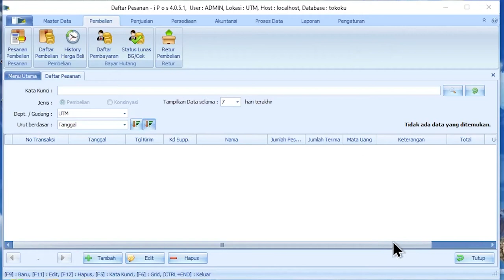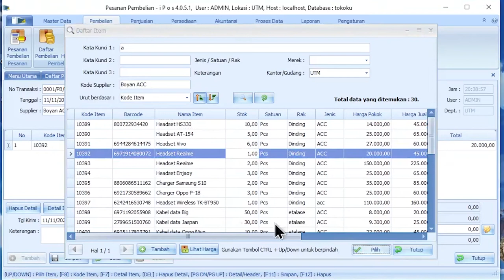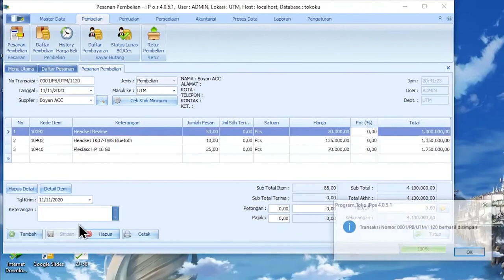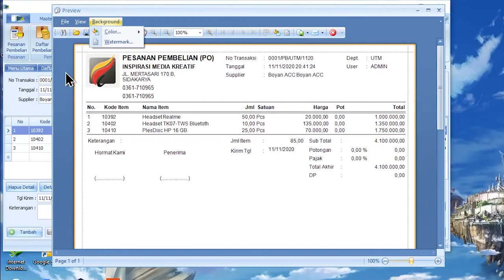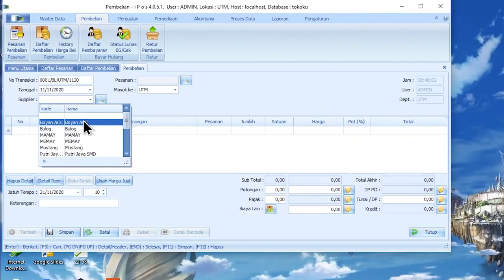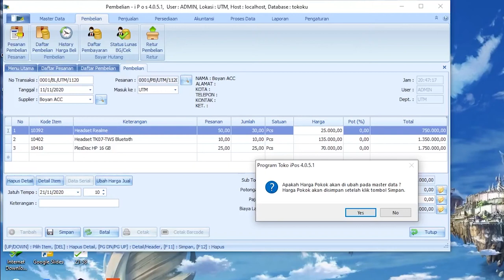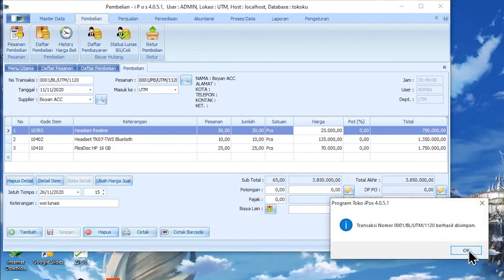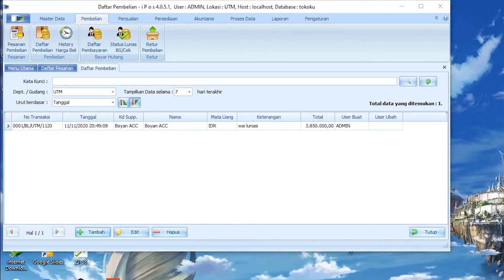Cara membuat pesanan pembelian ke Supplier barang TUTORIAL IPOS 4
Cara membuat pesanan pembelian Ke suplaier PO dan Membuat Data pembelian

di sini saya mencoba membuat tutorial bagaimana buat Faktur PO menggunakan Fasilitas IPOS 4 dan lalu memasukkan data Pembelian dari Faktuk PO yg sudah kita buat